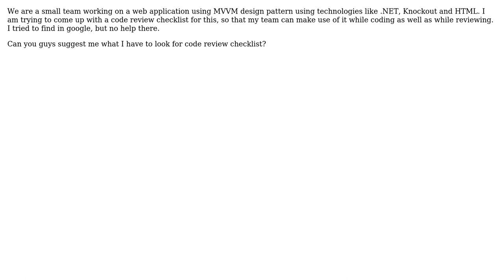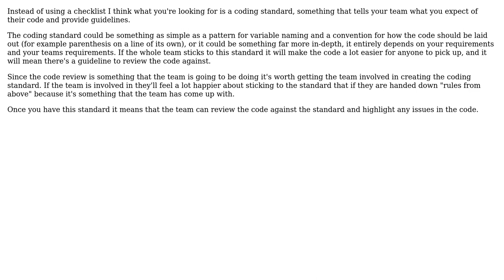Checklist for coding MVVM web application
With thanks & praise to God, and with thanks to the many people who have made this project possible! | Content (except music & images) licensed under CC BY-SA | Music | Images & others | With thanks to user Mo D user Deepak Raj and the Stack Exchange Network Trademarks are property of their respective owners. You are responsible for your own actions.